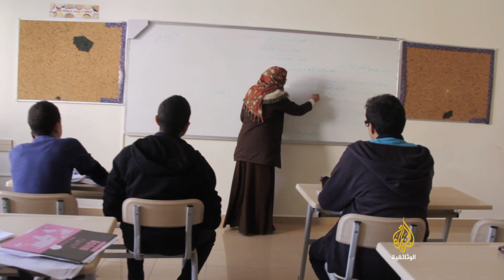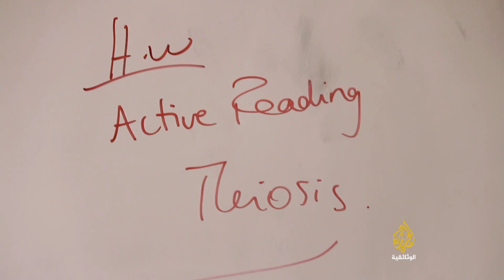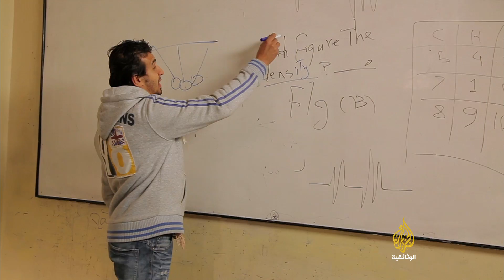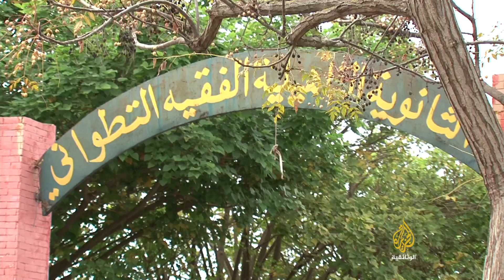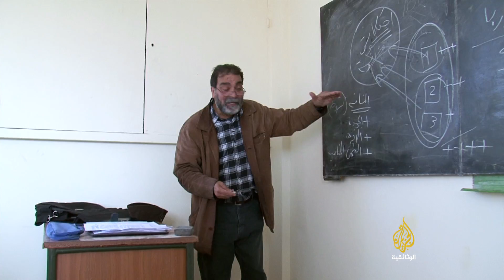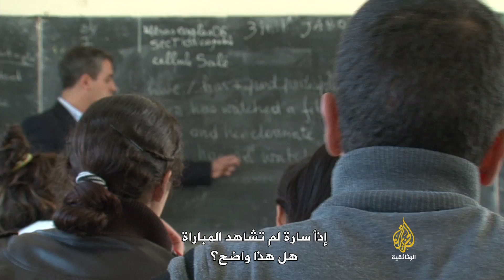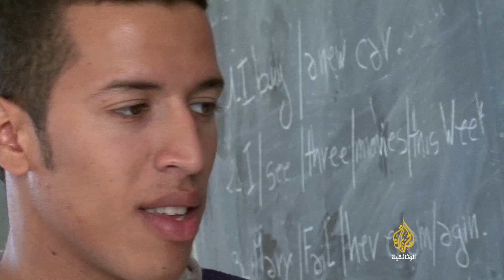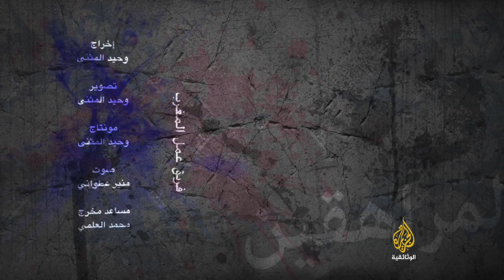حكايات المراهقين - حياتي الدراسية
هل يؤهل التعليم العربي  إلى سوق العمل؟ وهل ستُنهي ظاهرة الدروس الخصوصية عصر المدارس؟
في هذه الحلقة من سلسلة حكايات المراهقين ننتقل بين مجموعة من الحكايات لشباب وفتيات في سن المراهقة يحكون عن أحد جوانب حياتهم وهو الجانب الدراسي، الذي نرى من خلاله كيف يعيش المراهقون العرب حياتهم الدراسية، وماذا تعني المدرسة بالنسبة إليهم، هل يرون أنهم قادرين على اختيار مستقبلهم فضلا عن حاضرهم وواقعهم أم أنهم رهن اختيارات الأهل أو المجتمع.
يتخذ الفيلم من شباب مصر والمغرب نموذجا يعبرون فيه عن باقي مراهقي العرب، نتابع حديثهم عن أنفسهم في هذه الحلقة.